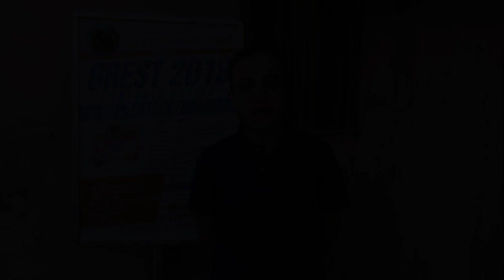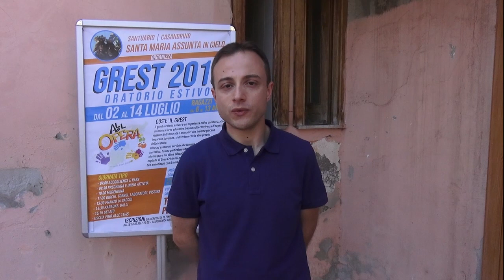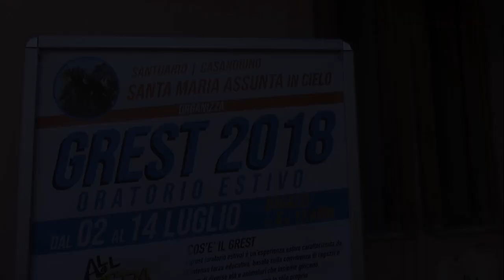Breve introduzione al grest 2018 dal titolo " all'opera"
Breve introduzione di don Antonio Scarano (vice parroco del Santuario)  al Grest 2018 dal titolo " all'opera".